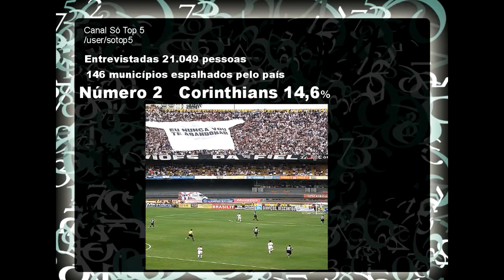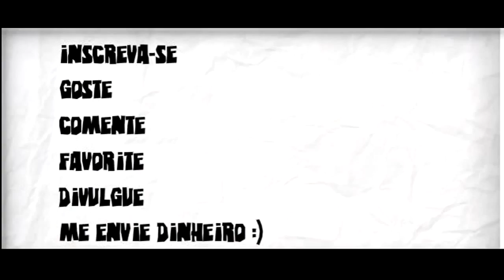As Torcidas Mais Grandes do Brasil Atulizado